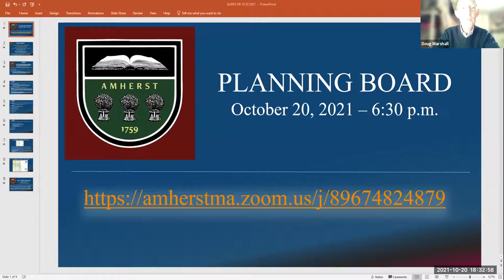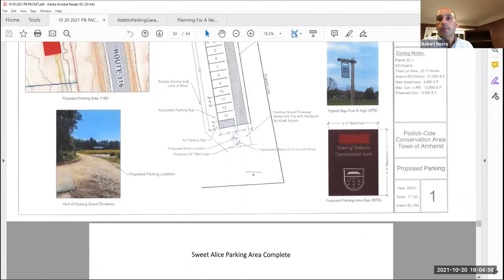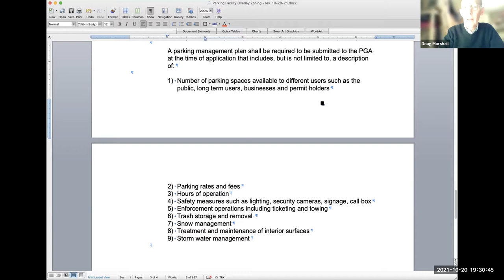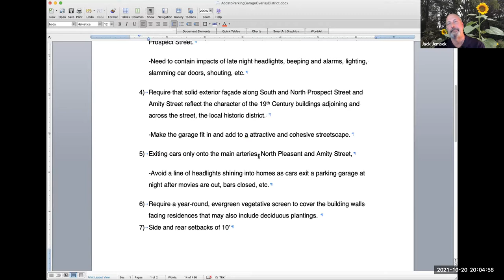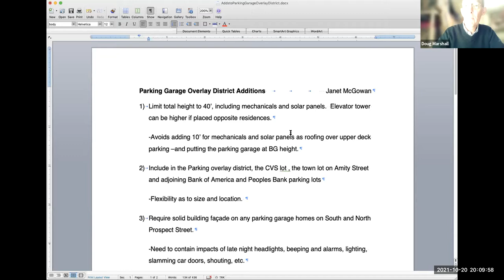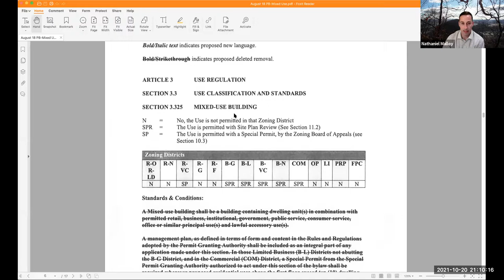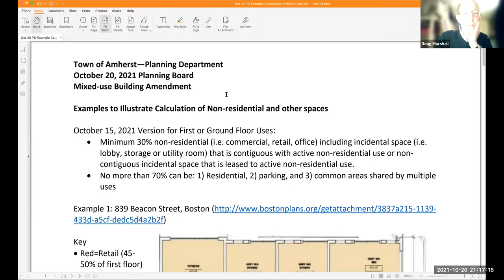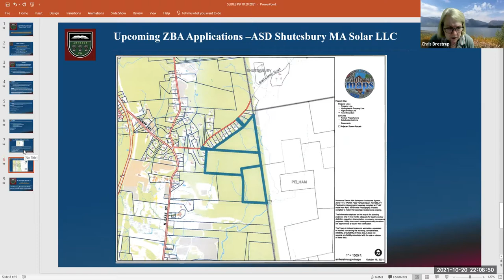Planning Board Oct 20 2021